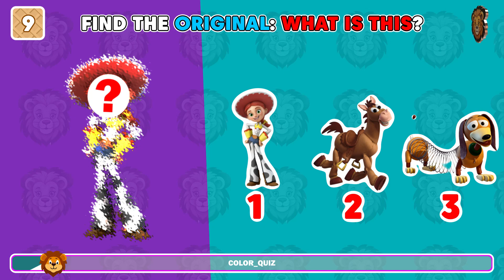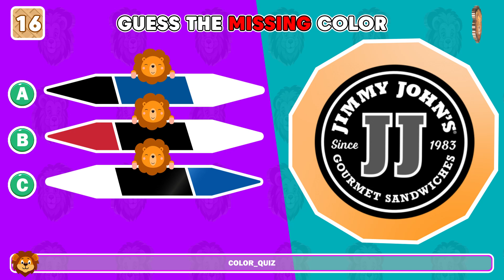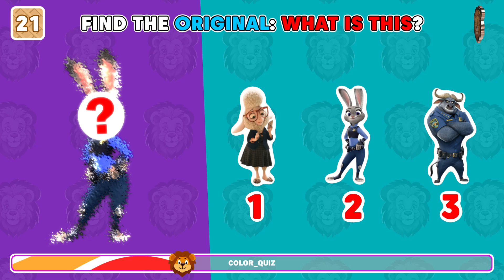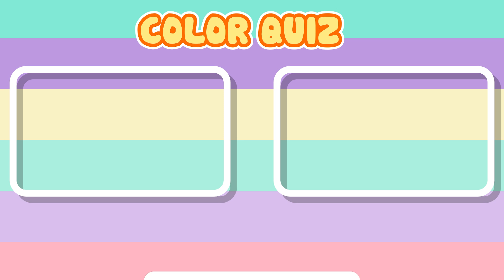GUESS THE VOICE despicable me 4 Character 👂🔊 🎵|Dru, Maxime Le Mal, Minions, Dr. Nefario|COLOR QUIZ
Can you guess the character just by listening to their voice? Test your knowledge and see if you can identify the characters in despicable me 4 by listening to the voices.
Welcome to Color Quiz, here you will experience a variety of quizzes related to colors, logos and cartoon characters...
Let's join Color Quiz to overcome 30 challenges and many interesting experiences
Wish you have fun watching the video! Love!